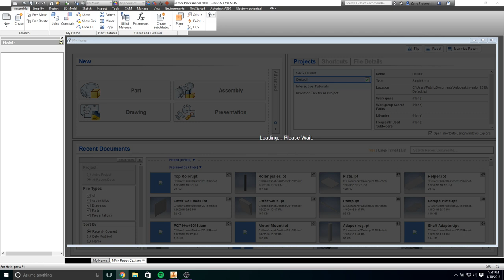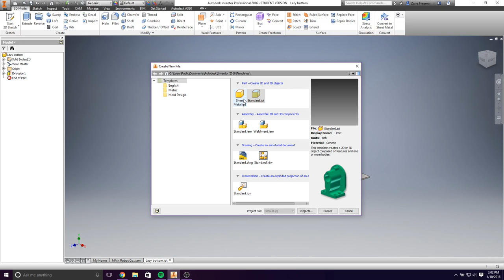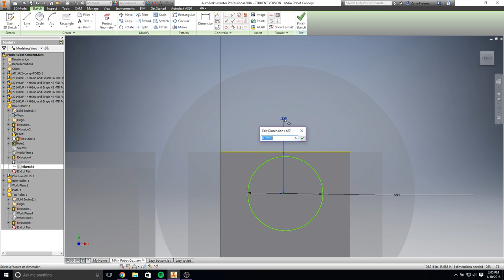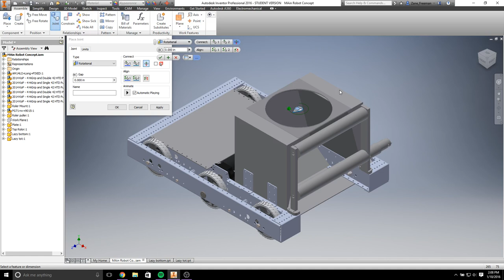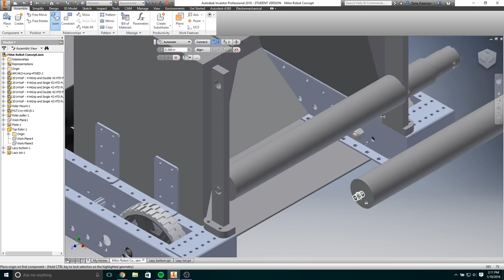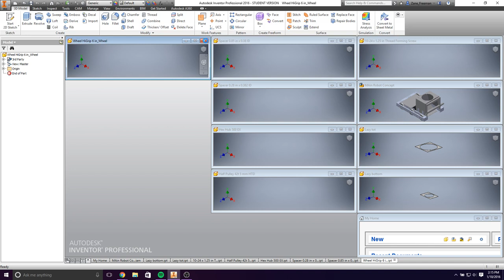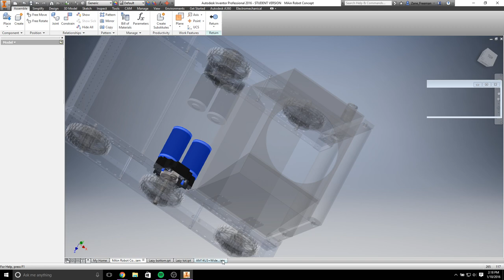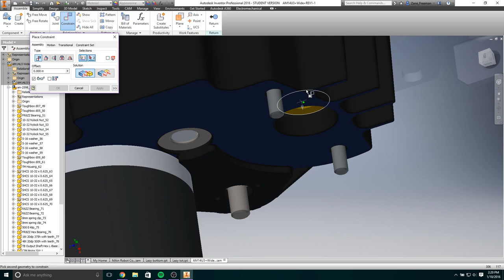2016 FRC Robot Concept Test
FRC 2016 robot.
If you have any questions ask in the comments.

I am using Autodesk Inventor 2016.